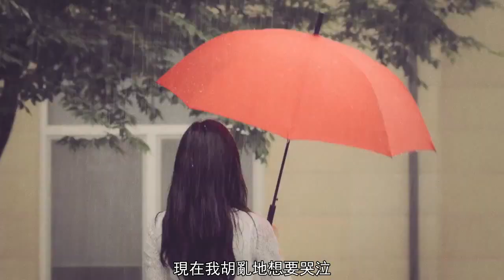[HD繁中] 金藝林 Lim Kim - Rain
翻譯 翻滾吧 姨母